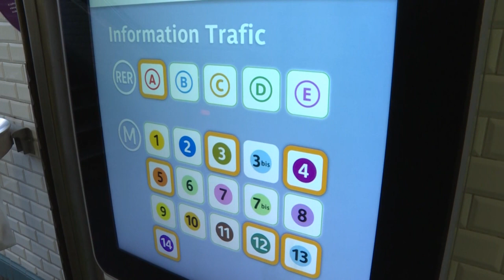Service resumes steadily on Paris metro network | AFP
Service on the Paris metro network steadily improves on the the 47th day of a public transport strike against pension reform. Eleven out of the 16 lines provide an almost complete service. IMAGES